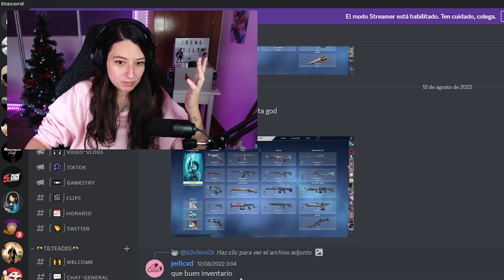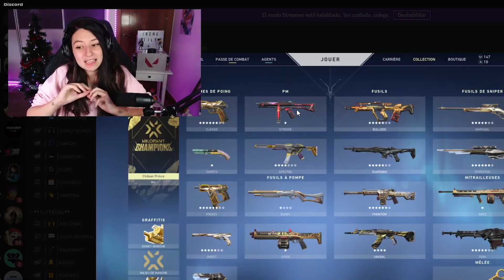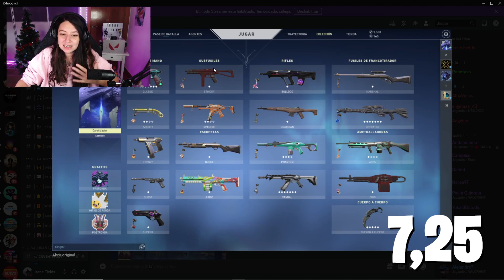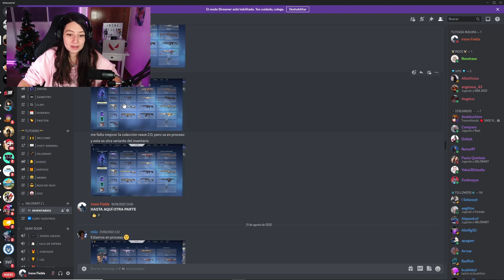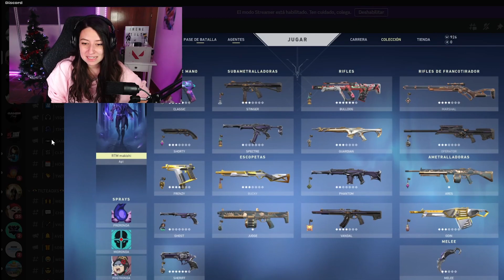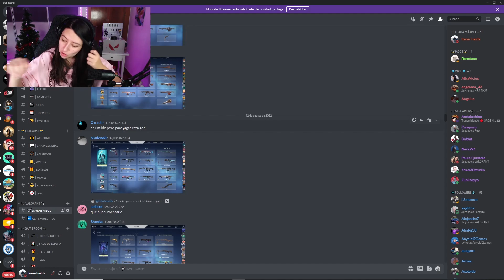PUNTUANDO INVENTARIOS!! PARTE 9 EP 3 #28 | VALORANT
Mi PC: i7 8700, gráfica gforce 1050ti 4gb, ram 16gb ddr4 + disco sólido 240 gb disco HDD 2Tb + fuente de 600w